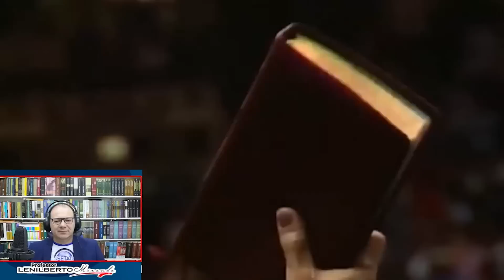Pastor Jimmy Swaggart Pregação 2024 - A grande tempestade que esta por vir - Pr. Lenilberto